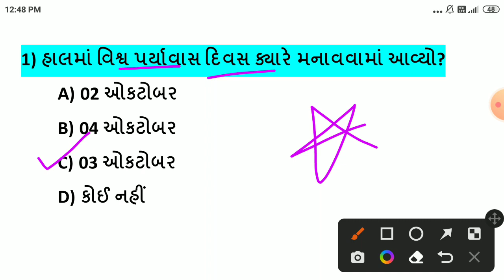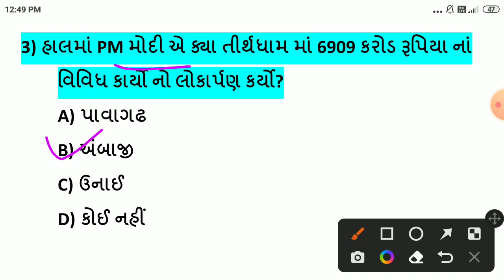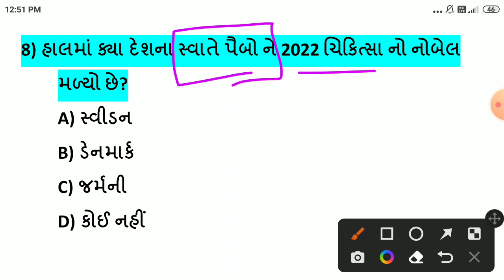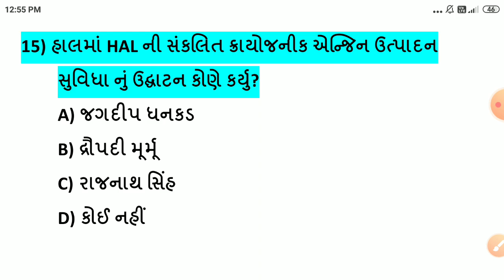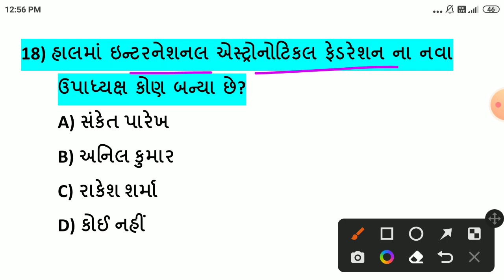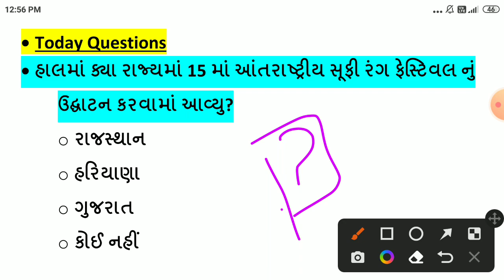05 October 2022 || 05 October 2022 Current Affairs in Gujarati || Daily Current Affairs in Gujarati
-05 ઓકટોબર કરંટ અફેર્સ
-05 October Current Affairs
-05 October Current Affairs in Gujarati
-05 October 2022 Current Affairs in Gujarati